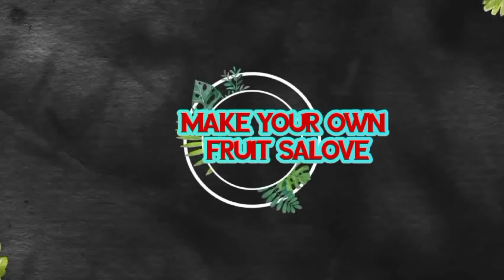Fruit salove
Make fruit salad easy to make..